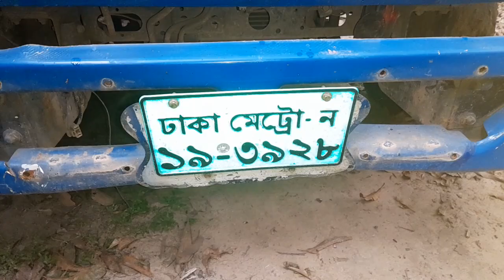Eicher 1055 ।। আইশার ১০৫৫।। মডেল-২০।। ৩লাখ জমাতে কিনুন কিস্তিসুবিধা সহ 😊 ।। হটলাইন- ০১৭১৬১১৩৪৮৮।।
।। ধরা গাড়ী কিস্তিতে কিনুন।। আইশার ১০৫৫।। মডেল-২০।। দাম-১৭লাখ।। জমা-৩লাখ।। হটলাইন- ০১৭১৬১১৩৪৮৮।।